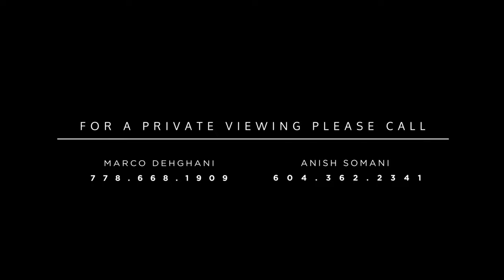Stunning Waterfront Property | West Coast Living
A rare opportunity to own this stunning waterfront property that is optimally placed on the shores of the ever-changing Whytcliff Park subarea in West Vancouver. Easy walk down the garden to the beach, swim all year long, or kayak to Bowen Island in 30 minutes while enjoying marine wildlife and Vancouver's busy boating scene. Oceanfront living in this two-level, 2,430 sq. ft home is private and very quiet. You will be immediately captured by the breathtaking Ocean and Vancouver Islands views. 3 bed, 3 bath, & an office plus a cozy family room provide the perfect amount of living space for family living. Bring your updating ideas to this beachfront home that offers everything necessary to embrace West Coast living.

Sold by Marco Dehghani.